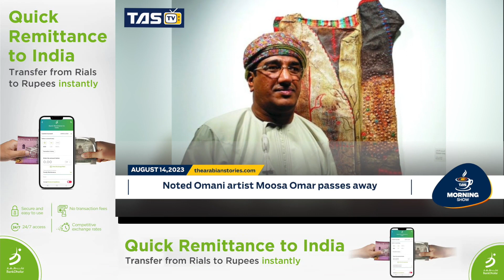TAS Morning Show: TAS unveils 6 ‘Changemakers’ | The Arabian Stories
TAS unveils names of 6 trailblazers to be feted at ‘Changemakers’ event.This and more in today's

Powered by: BankDhofar, Seapearls Jewellery